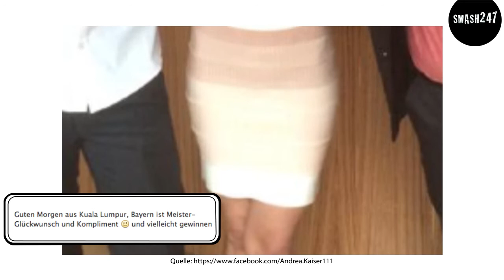Andrea Kaiser äußert sich zu den Magergerüchten!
Hilfe! Hat der Magerwahn nun auch Sportmoderatorin Andrea Kaiser erwischt? Als sie dieses Foto mit den Worten: "Bayern ist Meister - Glückwunsch und Kompliment" aus Kuala Lumpur postete, hagelte es keine Glückwünsche, sondern fast nur besorgte Kommentare der Fans.